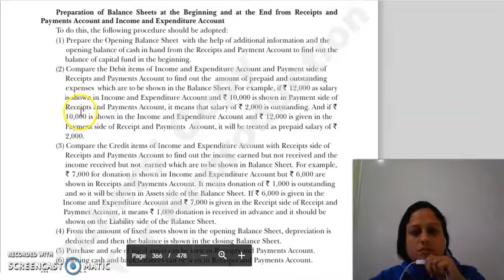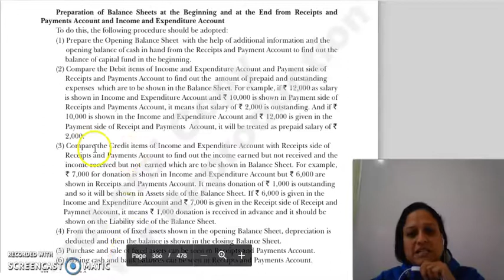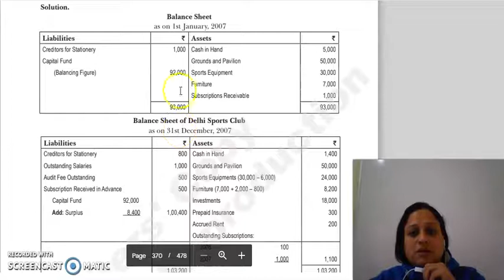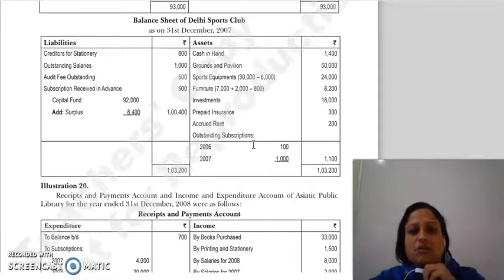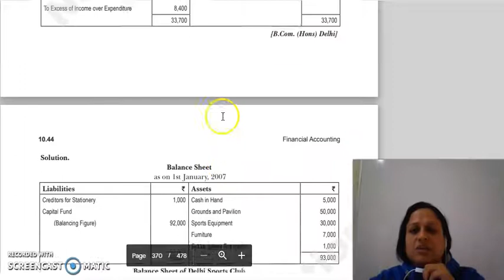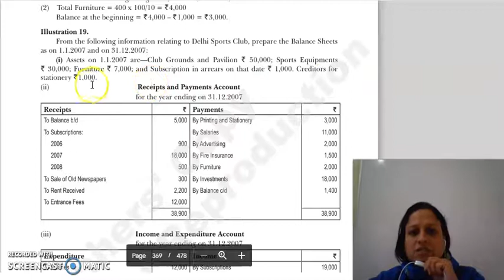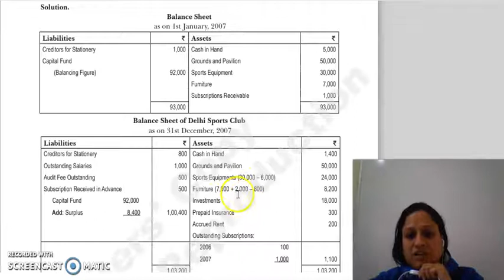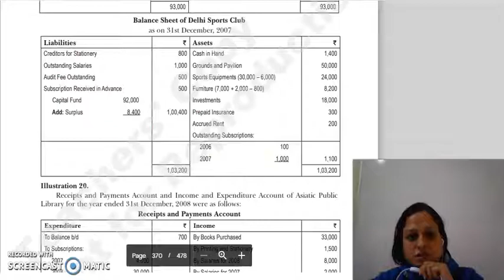F.ACC LECTURE, CHAPTER 10 LAST LECTURE.